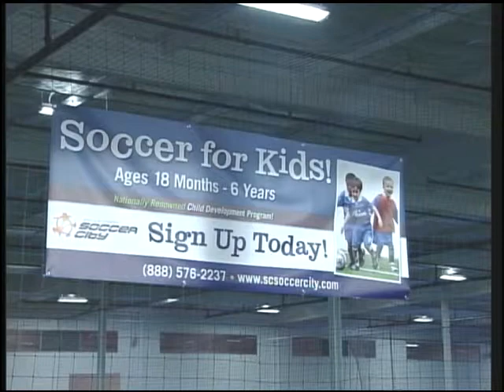The SportsDesk 15.10 (Part 3)